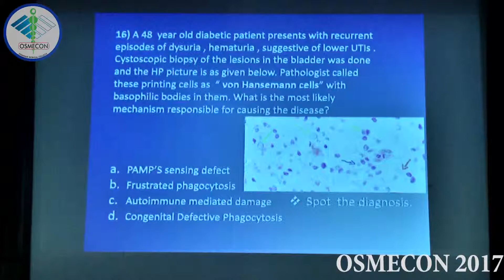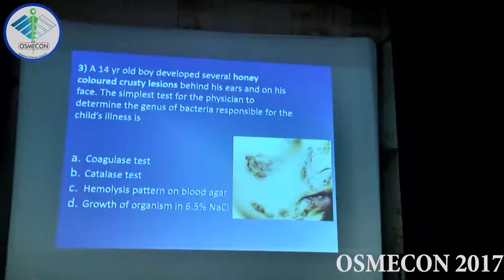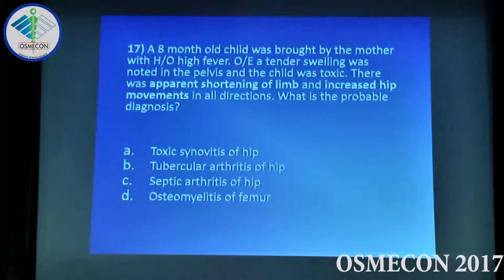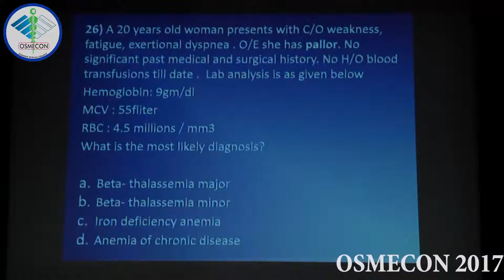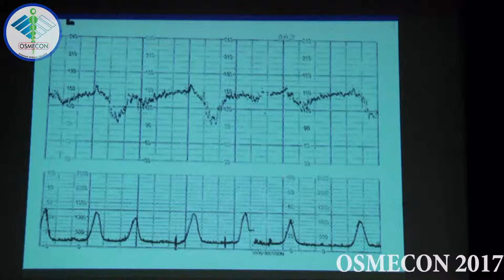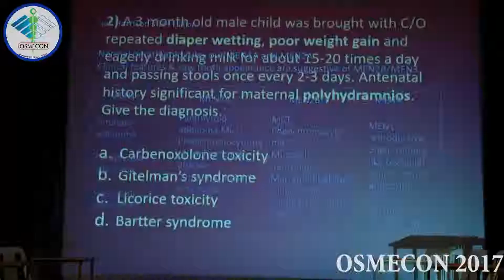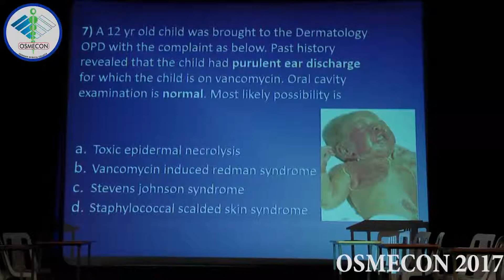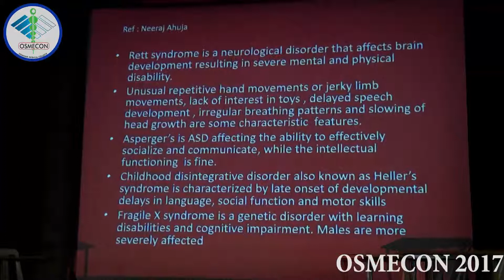OSMECON 2017 - Dare to Diagnose - Prelims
OSMECON 2017 was held on 10th, 11th and 12th of August 2017.The theme for OSMECON 2017 was “Adolescent and Reproductive Health”.

Dare To Diagnose, an event under OSMECON, is specifically designed to students who like to scrutinize the physicals; process the differentials and hit the perfect diagnosis.